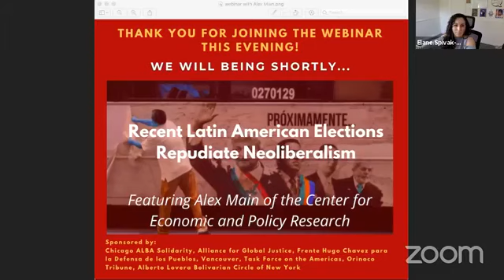Recent Latin American Elections Repudiate Neoliberalism — Feb 25 webinar with Alex Main of CEPR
In this webinar which occurred on February 25, 2021 with Alex Main addresses the implications for the Americas of the recent elections in Bolivia, Venezuela, and Ecuador, as well as the coming elections in Chile and Peru. He discusses how US policy towards Latin America may be affected by a new US president.

Alex Main is Director Of International Policy at the Center for Economic and Policy Research (CEPR) in Washington, DC. He monitors economic and political developments in Latin America and the Caribbean. Areas of expertise include Latin American integration and regionalism, US security and counter-narcotics policy in Central America, and US relations with Bolivia, Brazil, Ecuador, Honduras, and Venezuela. Prior to CEPR, Alex spent more than six years in South America working as a foreign policy analyst and an international cooperation consultant. He holds degrees in history and political science from the Sorbonne University in Paris.

Chicago ALBA Solidarity

Alliance for Global Justice

Frente Hugo Chavez para la Defensa de los Pueblos, Vancouver

Task Force on the Americas

Orinoco Tribune

Alberto Lovera Bolivarian Circle of New York